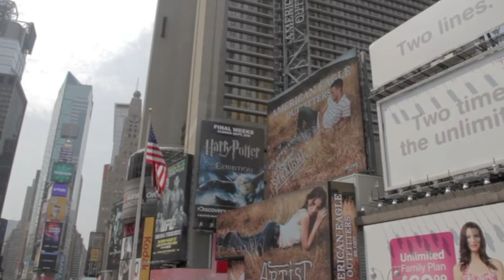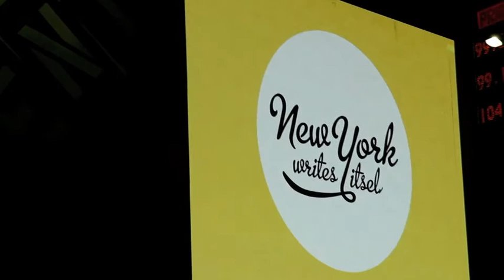Time Square New York America.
First stop USA, Time Square, Broadway. 1st bite of the the 'BIG APPLE'

My American Safari.